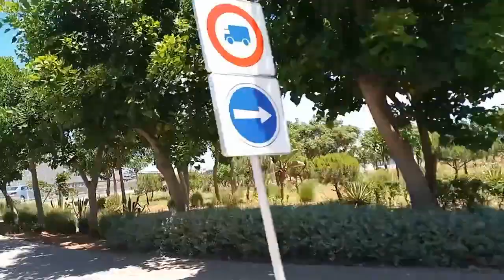جولة رائعة مع دعاء الرزق والفرج وقضاء الديون وطمأنينة وراحة القلب ان شاء الله بدون حقوق النشر والطبع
جولة رائعة مع دعاء الرزق والفرج وقضاء الديون وطمأنينة وراحة القلب ان شاء الله

ما عليك سوى الانتساب إلى هذه القناة للاستفادة من المزايا:
قناتي تنقدم فيها وصفات تقليدية و أخرى عصرية وصفات سهلة واقتصادية ومتنوعة لإرضاء كل الأذواق
في الأساس قناتي للطبخ ومع إلحاح المتتبعات على التنوع المهم قناتي على قد الحال...
حتى تكون كما تريدون ✌
سأعمل على تلبية طلباتكم قدر الإمكان😍